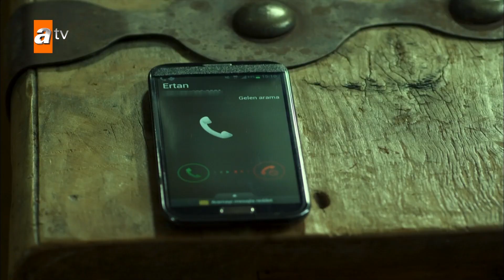هل حقاً خطفت ميرفة؟ - الحلقة 47 - الهارب